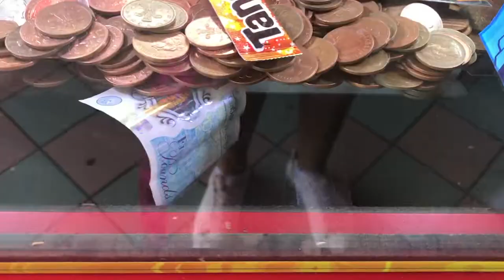VLOG: UNITED KINGDOM | GREAT YARMOUTH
As usual, Traveling a lot with Dec during the moth. It's not hard to get out of your city and go closer to nature or just simply switch the "picture" and routine!
This time we went to Great Yarmouth,  a small town on the east coast of England. Big markets, great seaside, nice place to spend a day or two!